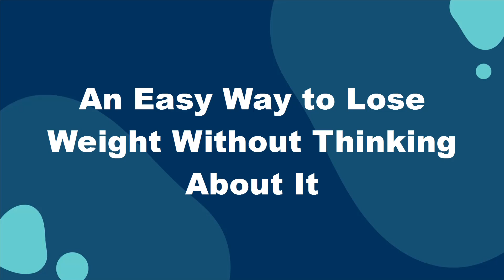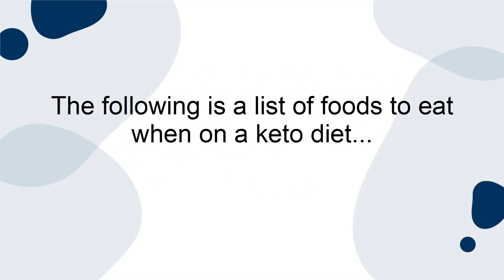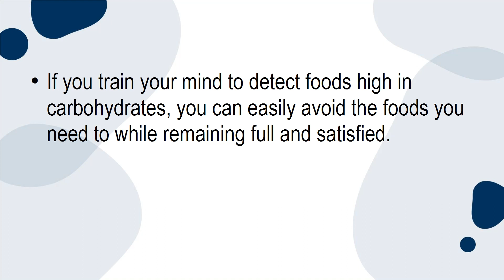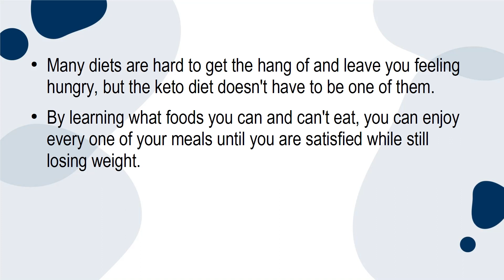An Easy Way to Lose Weight Without Thinking About It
Today, so many people want to lose weight and take control of their health, but they don't know how.

IF YOU WANT TO MAKE $10,000+ PER MONTH ON AUTO-PILOT THIS SYSTEM IS FOR YOU

GET SIGNUPS, LEADS AND CONVERSIONS...